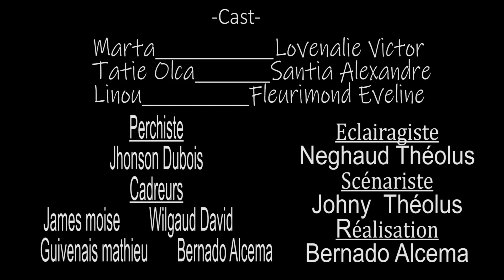L'INATTENDU PART 51. WILMIX PROD NOUVO PROJE. OU REYELMAN LAKAY OU TI MOUN.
Yon GRO MADANM pat janm yon jwet, lakay GRO MADANM toujou chayje afe, anplis se bon bagay. Donk se sak WILMIX PROD la. Nou konpletman okipe nou de fan nou yo, nou toujou ap panse ki jan poun fe kew kontan. Se sak fe epizod nou yo toujou spesyal, paske respe nou gen pou ou, li fe nou pran tan nou e tout san noun pote sa wap renmen e sa kap bon pou ou, e sa ki ka ede chak fan nou yo, pou pase tres yo e pote leson k'ap itil yo pou tout res vi yo. N'ap travay avew donk nou dwew respe. Ann swiv epizod sa epi n'ap tann ou nan espas komante yo pou vin di saw konprann e ki saw ta vle nou ajoute. Nou se WILMIX PROD, A.K.A GRO MADANM. Male, n'ap fin pale anba live la.